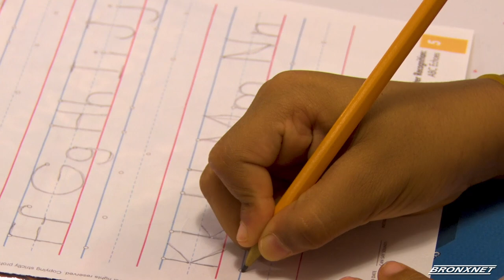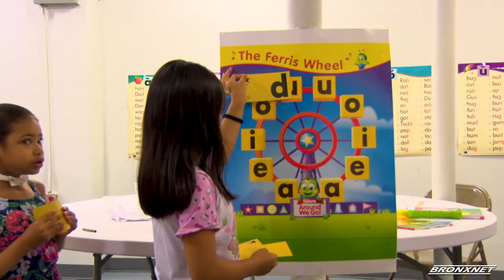Damascus Church Literacy Project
Kids are learning to read thanks to the Bronx Hope Center's Summer Reading Literacy Camp at Damascus Christian Church.